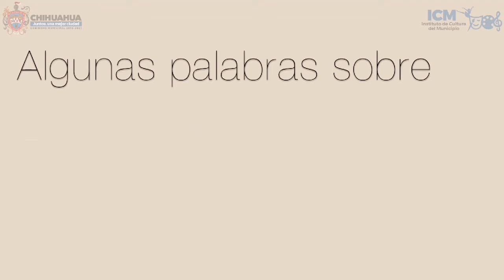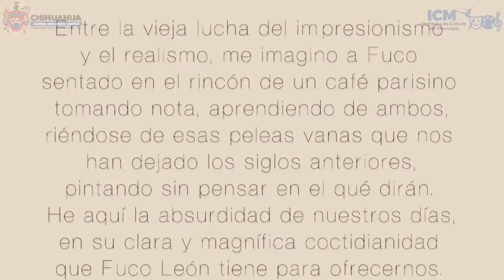Museos en casa P.2